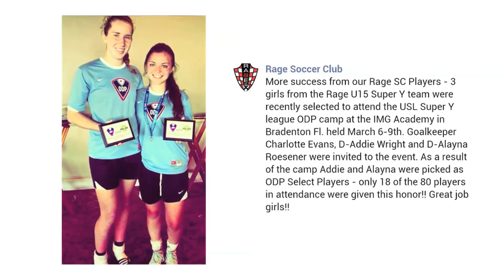Addie Wright #7 - Reading Rage Highlghts